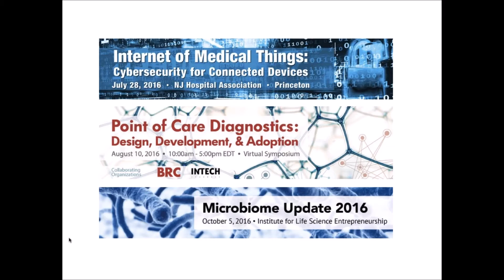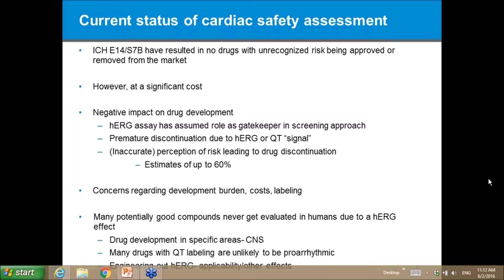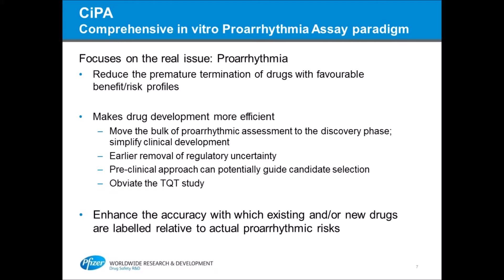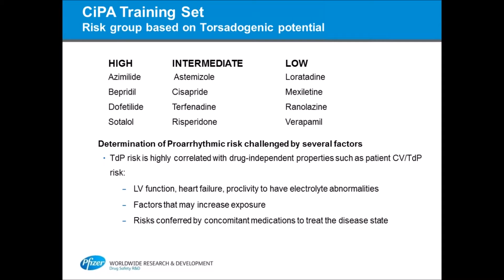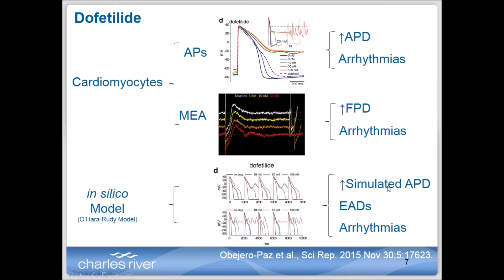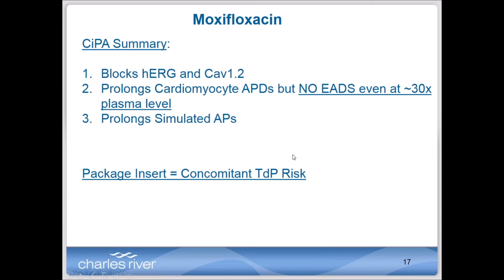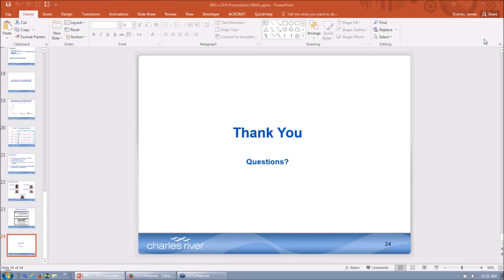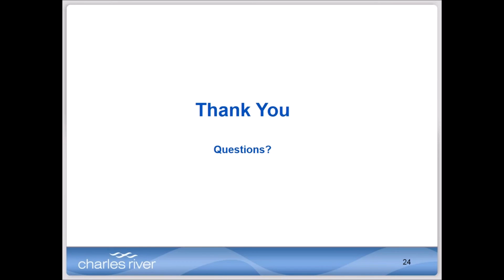CiPA: A Breakthrough In Cardiac Safety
The drug industry is on its way to accelerating the development of new therapies by building tools to assess cardiac risk earlier in the regulatory process. Through CiPA (Comprehensive in-Vitro Proarrhythmia Assay), the pharmaceutical industry aims to address certain shortcomings inherent in the existing cardiac safety paradigm. The new approach assesses the proarrhythmic risk of drug candidates through a rigorous 3-step electrophysiological validation study on such mechanisms, beyond QT and hERG studies.

Better, more relevant cardiac risk data earlier helps pharmaceutical/biotech researchers to understand the proarrhythmic potential of drugs prior to launching expensive and risky clinical trials. In addition, this approach supports evaluation of  more early-stage candidates, leading to stronger compounds in the clinic, and in some cases weeding out false positive responses. It also pushes gradient labeling on drugs in order to make them available to more and more patients.